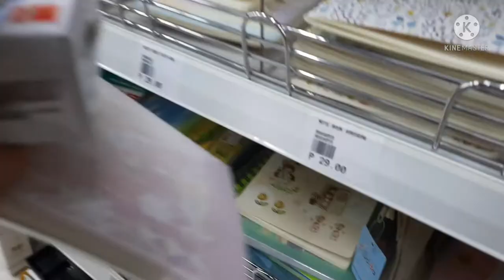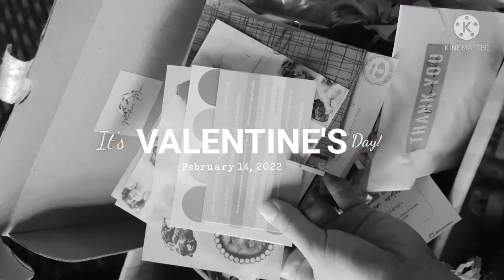VLOG #3 || February Vlog- Ironwood Hotel, Valentines Day, Ramen & Playa Alegre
Hi guys! aadi na an February vlog pero march na natapos ka edit!😆 So many things happened and yes naamin ak na nahubya ak 😭. Hope you enjoy the vlog.

credits:
Video Editor: kinemaster
App used: Graphionica
              Monalisa by VLNTN
              Warm Feeling by Frumhere Kevatta